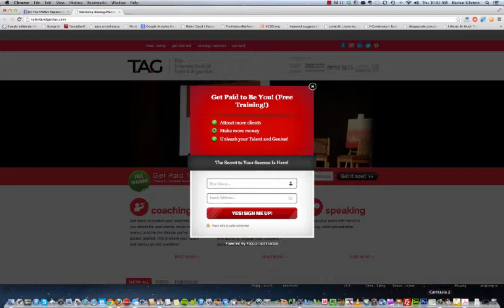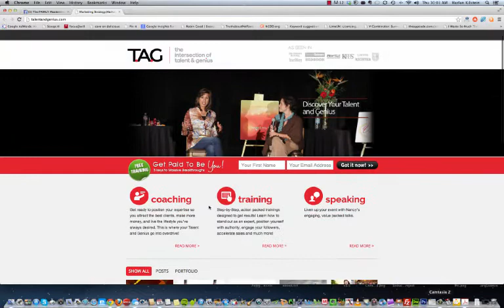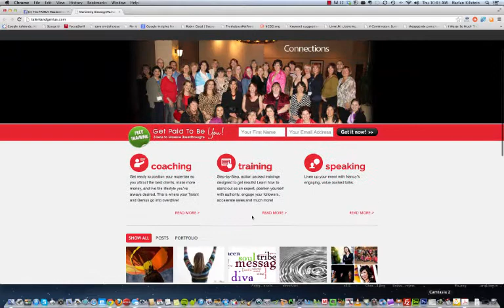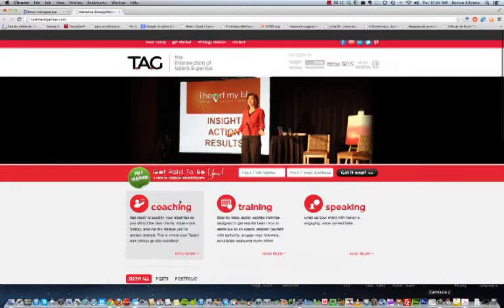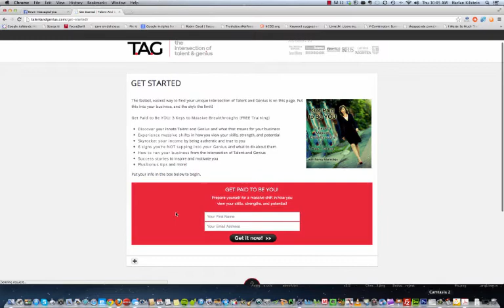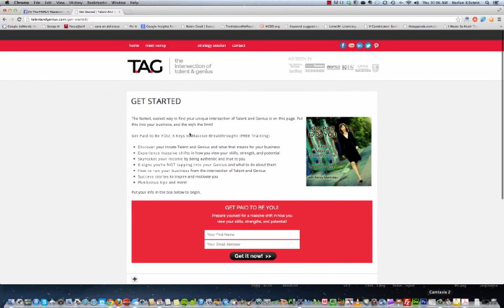Site Review Harlan Kilstein Nancy Marmolejo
Nancy Marmolejo is one of the top coaches in the business world today. Here I do a review of her website.